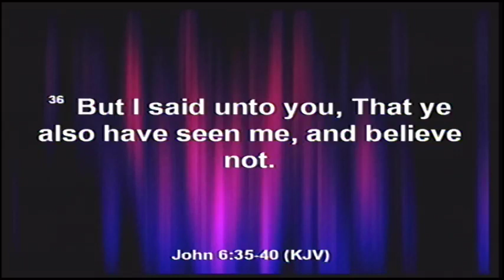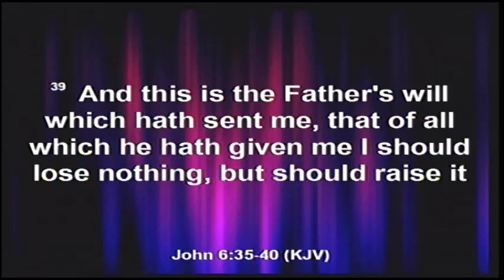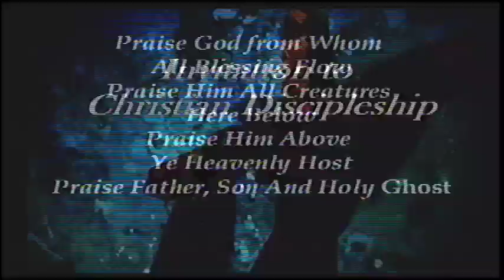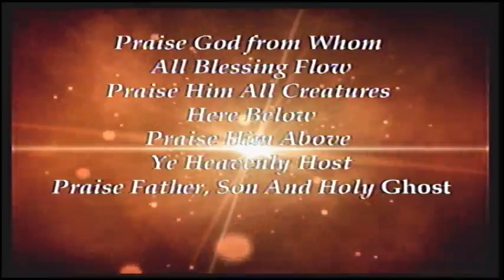November 3,2019 7:45 am Rev. Mark Crutcher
The scripture reading The Gospel-John 6:35-40